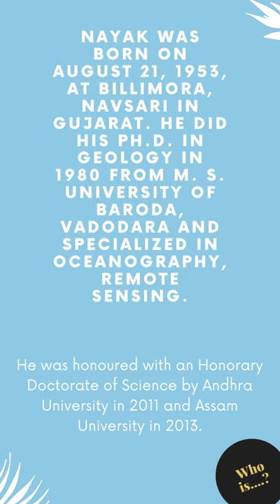Shailesh Nayak ||| Indian scientist ||| Oceanography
Shailesh Nayak (born 21 August 1953) is an Indian scientist and is currently Director of the National Institute of Advanced Studies and Distinguished Scientist in the Ministry of Earth Sciences.